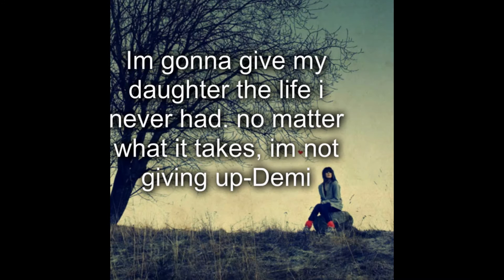You're My Infinity (Jemi Story) Part 125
After their little intimate family moment, Demi was calm and ready to go back downstairs. Joe picked up Riley into his arms then helped Demi up, he intertwined their fingers and leaned down a bit to connect their lips into a nice sweet kiss. Riley giggled and pushed their cheeks lightly, they pulled away and looked at her. “eww no…that gross, boys have cooties mommy” Riley said through a giggle which made Demi laugh. Joe rolled his eyes but smiled at the small girl in his arms, he leaned closer to his and riley’s foreheads were touching. She tapped his nose and giggle when his face srunched up.

“Oh so now I have cooties huh?? I kissed your cheek so you must have my cooties now” he said before kissing all over her face which made her laugh and try to push his face away, Demi giggled and shook her head at those two. They were a mess but they were her beautiful family and she wouldn’t trade them for anything, she came back from her little zone out when she heard a squeal. Demi then laughed seeing Riley tossed over Joe’s shoulder. “Well this little munchkin is ready to head downstairs” he tickled her sides a bit which made her squeal and laugh, Demi smiled and kissed Riley’s cheek.

“Don’t worry lady bug ill make sure Joey gets in trouble for doing this to you” She said and Riley nodded, she tried her best to look at joe. “Your in trouble later joey…mommy gonna make you sit in the naughty corner and you gets no dessert” she said and Joe chuckled, Joe looked over at Demi. “Oh im getting punished am i??” He said with a smirk and Demi blushed before hitting his chest, he laughed and kissed her temple as she rolled her eyes. “Don’t say things like that with Riley in here otherwise you really wont get dessert tonight” She said with a smirk before walking out the room, Joe brought Riley into her arms properly.

“I swear your mother has me wrapped around her finger” Riley looked at him and nodded, she didn’t know what he was talking about for the most part but she knew that Joe loved her mommy. Joe smiled and kissed her cheek before walking out the room to catch up with Demi, the three of them entered the room to see everyone except Kelsey and Denise. “What happened to mom??” Joe said sitting down on he couch again, Riley was put onto Demi’s lap and Joe had Alena on his lap again. “She went with Kelsey to do something with divorce papers, shes trying to separate herself from Andrew finally. They got him to consider the papers” Nick said and Joe nodded, he was happy his aunt was finally separating from the man who made her life a living hell for so long.

“So when did you guys get engaged?? I literally just noticed the ring” Elise said with a big smile, Jace was smiling too. “We got engaged last night….Joe bought a fake Christmas ornament which im glad was fake because I dropped it. It opened and next thing I know hes down on his knees asking me to be his wife and it shocked the hell out of me. It was really beautiful and I feel honored to be becoming a Jonas because I love this man to pieces” She smiled feeling Joe kissed her head, Elise awed at the couple and Jace chuckled. “that sounds like a really beautiful moment, hopefully one day we will be at that point if Elise dosent lose her patients with my crazy self” He joked and Elise giggled, she shook her head and kissed his cheek.

“Nah im not tired of you yet” the four of them laughed and continued to talk, Alena and Riley were playing on the floor now. Demi was just imaging their wedding day, she couldn’t wait to start planning the day out with her soon to be husband. She couldn’t ask for a better life.